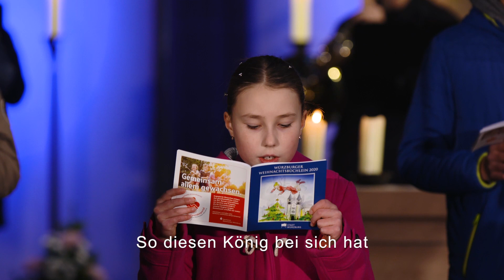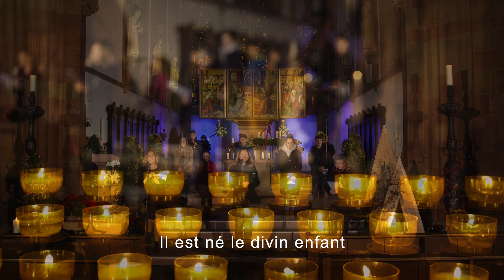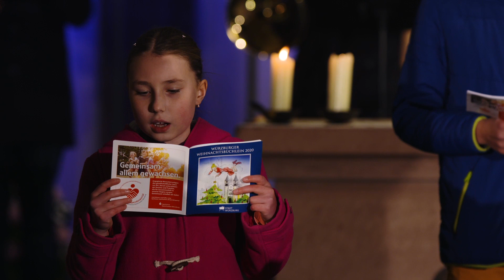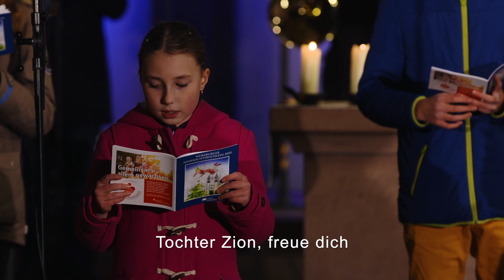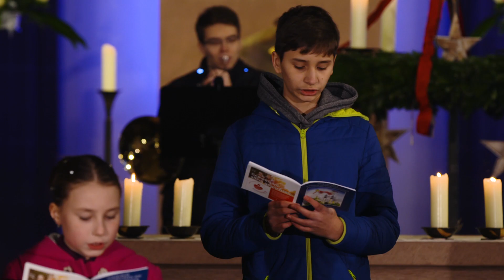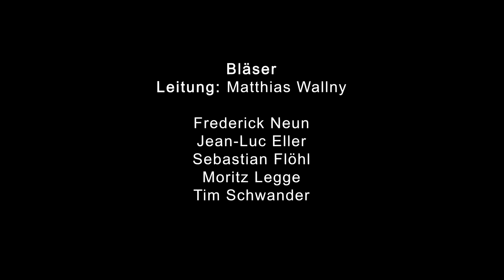„Weihnachtssingen daheim 2020“ – 42. „Offenes Weihnachtssingen“ der Stadt Würzburg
Pandemiebedingt wird das „Offene Weihnachtssingen“ der Stadt Würzburg, das traditionell am 4. Advent im Ehrenhof des Rathauses stattfindet, in diesem Jahr also via Internet und TV dezentral in der ganzen Stadt zu sehen und zu hören sein.
Das Singen wurde im Vorfeld des 4. Advents in der Marienkapelle aufgezeichnet. Partner der Stadt waren die Firma Luckypanda Films, TV Mainfranken und weitere Sponsoren für die Übertragung. Das Messnerteam der Dompfarrei unterstützte das „Weihnachtssingen daheim“ von der ersten Idee bis zur Aufzeichnung.

Hilfreich für alle, die zu Hause mitsingen wollen, ist alle Jahre wieder das „Weihnachtsbüchlein“ mit den Liedern und vielen weiteren nützlichen Informationen rund um die Würzburger Weihnacht. Im Bürgerbüro gibt es noch einige kostenlose Exemplare und auf der Homepage zum Download.